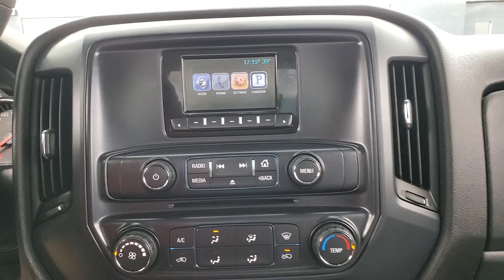2015 Chevrolet Silverado 2500HD Work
540254​
2015 Chevrolet Silverado 2500HD Work Truck Tungsten Metallic
2 KEYS, AUXILARY AUDIO INPUT, BLUETOOTH CONNECTION, CD PLAYER, USB, 4 WHEEL DRIVE, 118-POINT INSPECTION PROCESS. Clean CARFAX. Odometer is 39439 miles below market average!